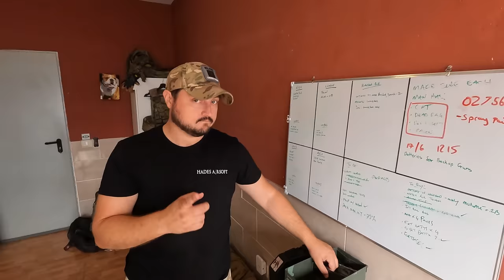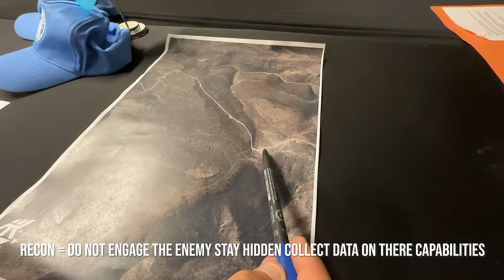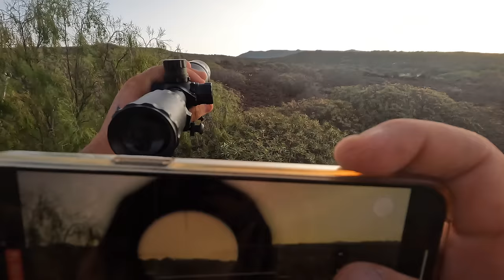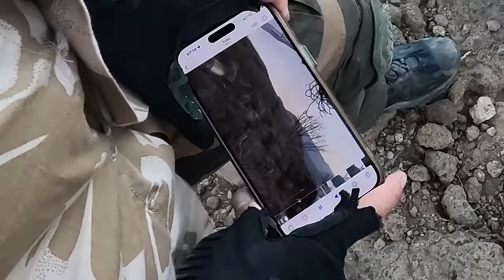4 Ex British SOLDIERS VS Toughest Airsoft Game On EARTH! (36Hr Milsim)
4 Ex British army soldiers fly out to the deserts of gran Canaria for a 36hr airsoft game, sneaking up on enemy positions in the dead of night using night vision goggles or infiltrating a terrorist bomb making facility & building forward operating bases similiar to what you would see in Afghanistan.

We shot a podcast talking about veterans playing airsoft!